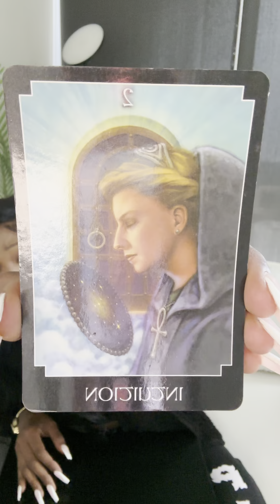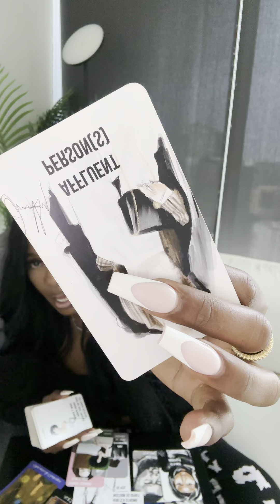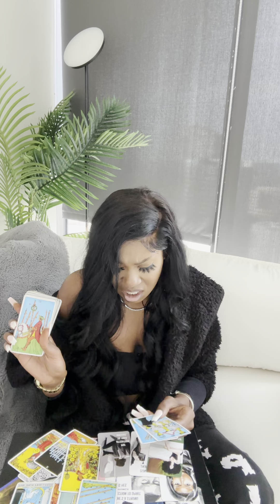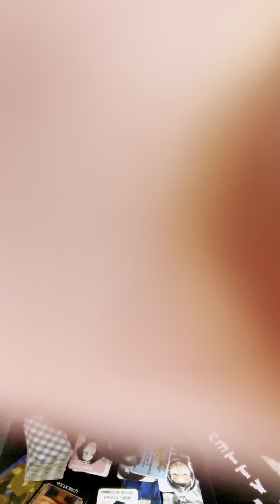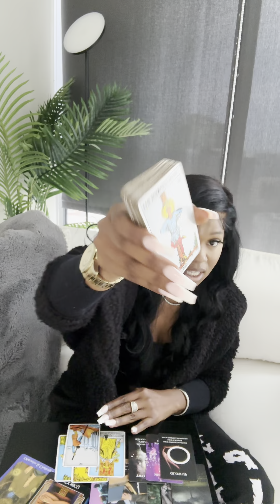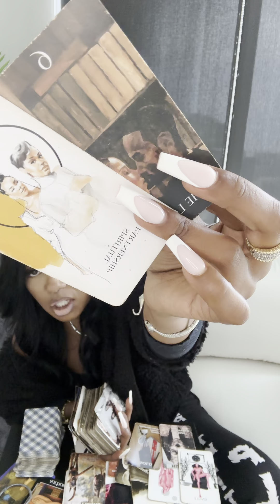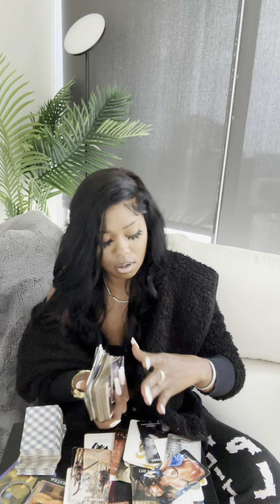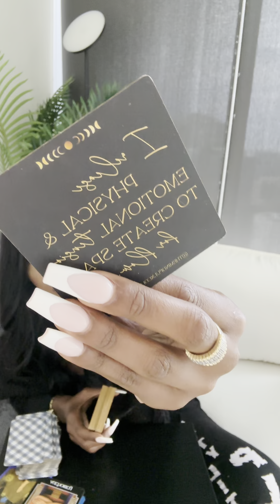💎LIBRA ♎️ 😮‍💨DONT PLAY W/ IT! YOUR INTUITION IS STRENGTHENING 💪🏽✨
🤍 LIBRA ♎️